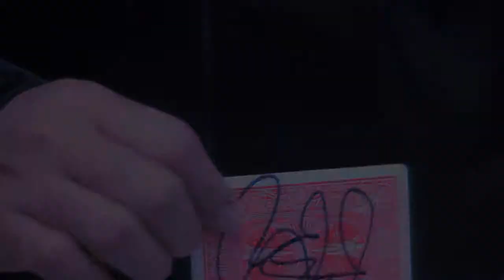M.O.T.H Por:Lyndon Jugalbot/DESCARGA DE VIDEO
DESCRIPCION:
Te divertirás con el método. Es tan fácil como visual. T u imaginación será el límite. Puede ser aplicado en otras cosas no solo cartas.
VIDEO EN IDIOMA INGLES.